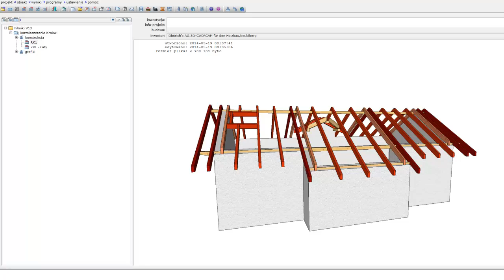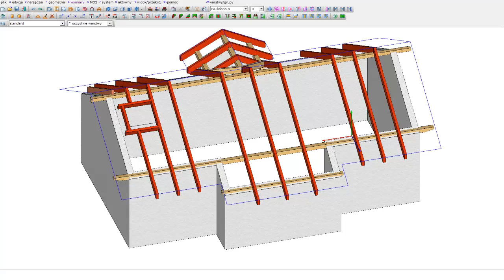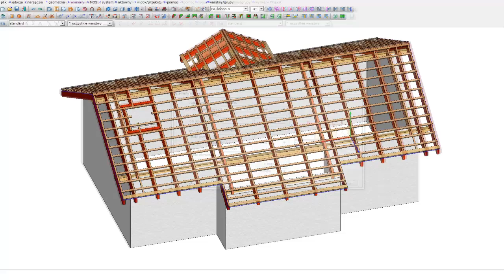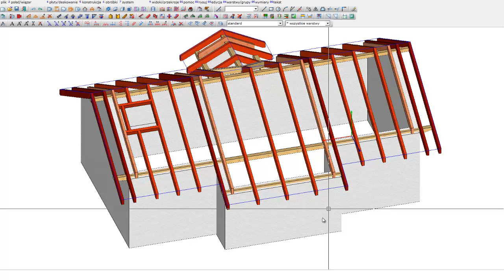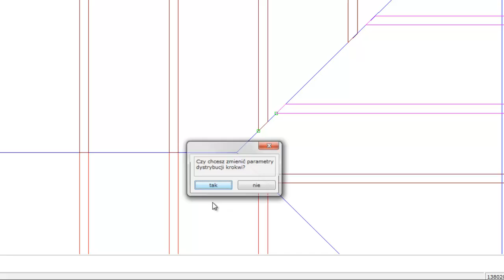Dobór rozstawu krokwi na dachu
Film prezentuje zasady doboru rozstawu krokwi w oparciu o stosowane zalecenia dekarskie. Wykorzystanie zaleceń dekarskich w zakresie łacenia połaci, daje możliwość optymalnego doboru rozstawu krokwi jako funkcji przekroju łat dachowych.

Dietrich's 3D CAD/CAM oprogramowanie do projektowania konstrukcji drewnianych.

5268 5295